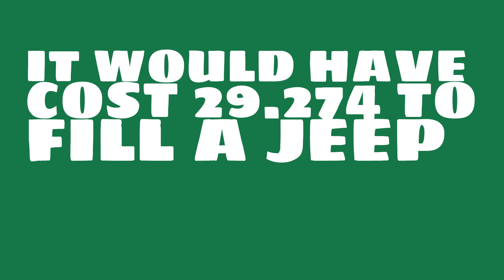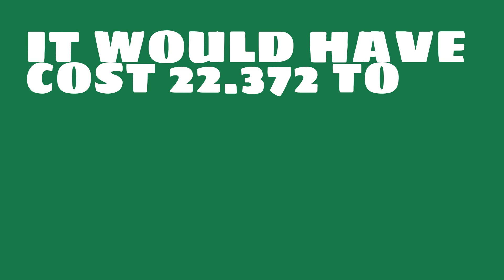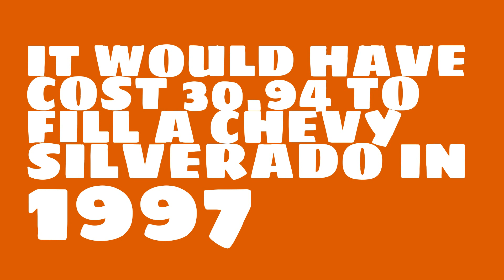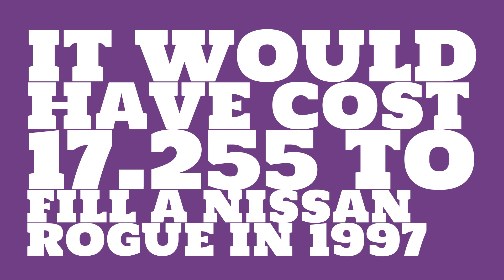How much would it have cost to fill a Nissan Sentra in 1997?